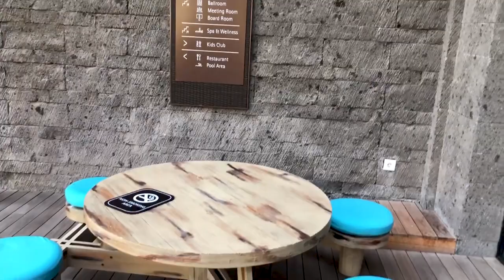Movenpick Resort & Spa Jimbaran Bali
Movenpick Resort & Spa Jimbaran Bali. Обзор отеля. Бали, Индонезия.

Mövenpick Resort & Spa Jimbaran Bali, расположен менее чем в 5 минутах прогулки от пляжа Джимбаран, в 7,8 км от пляжа Баланган и в 8 км от международного аэропорта Нгурах-Рай.

Отличный свеженький Отель! Подойдёт всем, кому важен современный комфорт, отличная еда, дорогой спа и хороший бассейн. Море в этой части

острова вполне пригодно для купания, идти не далеко. Вокруг отеля организована мини-инфраструктура с магазинчиками, ресторанами и продуктовым

супермаркетом. Красивая территория: 3 бассейна, 1 с песком на дне, просторные номера. Много развлечений для детей, включая отличный детский

клуб Meera, оформленный в пиратском стиле. Очень красивый.

Как и у всех хороших отелей на Бали главный минус - до всего интересного нужно ехать. Здесь только загорать-купаться.
Нам в Movenpick Resort & Spa Jimbaran Bali понравилось. Будем всем рекомендовать этот отель!